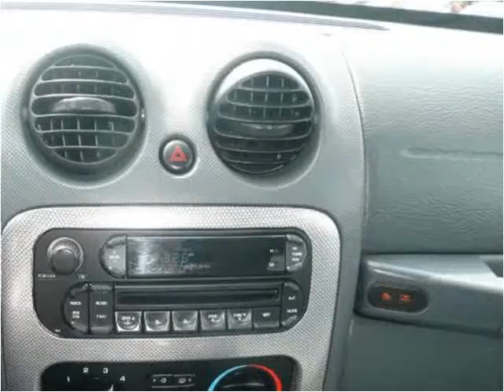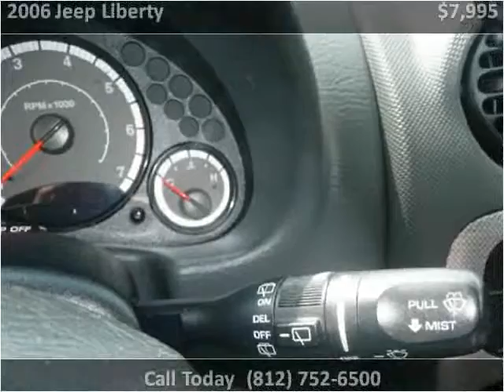2006 Jeep Liberty Used Cars Scottsburg IN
This 2006 Jeep Liberty is available from Jeffrey's Auto Exchange.